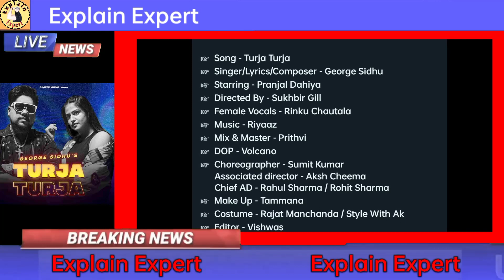TURJA TURJA - Pranjal Dahiya / George Sidhu Review| Rinku Choutala | New Punjabi Song 2023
☞  Song - Turja Turja
☞  Singer/Lyrics/Composer - George Sidhu
☞  Starring - Pranjal Dahiya
☞  Directed By - Sukhbir Gill
☞  Female Vocals - Rinku Chautala
☞  Mix & Master - Prithvi
☞  DOP - Volcano
☞  Choreographer - Sumit Kumar
      Associated director - Aksh Cheema
      Chief AD - Rahul Sharma / Rohit Sharma
☞  Make Up - Tammana
☞  Costume - Rajat Manchanda / Style With Ak
☞  Editor - Vishwas
☞  Colorist- Vishwas
☞  Produced By - Gmate Productions
☞  Line Production- Jogi Production
☞  Insta Promotions - Brownmate Digital
☞  Special Thanks - lakshay Goyal

Voice Over Hindi Stories

VIDEO CREDIT-

Note ¥ - This Channel Is Movie Explanation Reaction Channel So No Anybody
Copyright Strick I Gives All respected Explaination Heroes Credit in My YouTube Channel Thanks!

**Highlight Note - copyright any issues please contact

This video's footage is used solely to convey a (comprehensible) message to the audience. We have no intention of violating anyone's rights. Thanks.